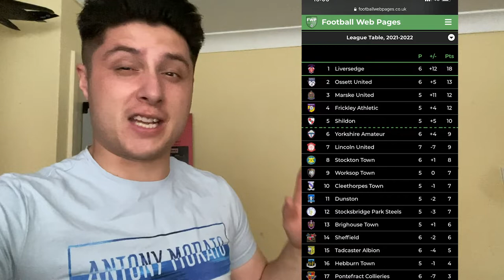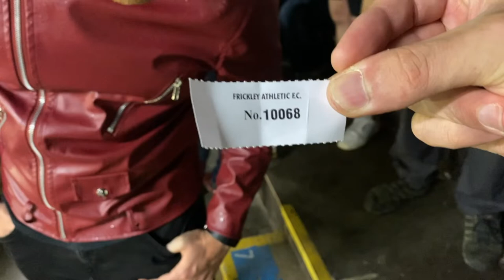MATCH DAYS- FRICKLEY V OSSETT- WEST YORKSHIRE DERBY, PROMOTION BATTLE- FT TOPLISS AT THE TURNSTILES